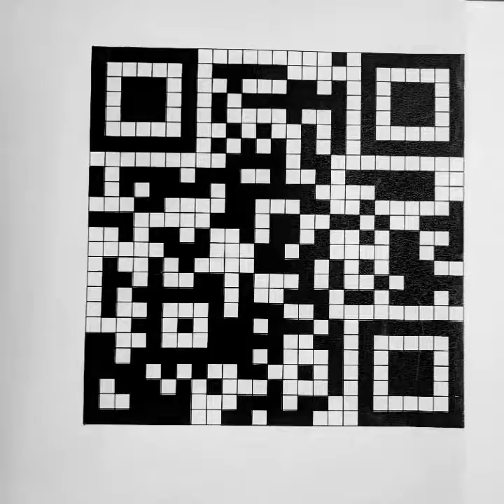1080414植物QRcode製作quik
1080414
植物QRcode
製作